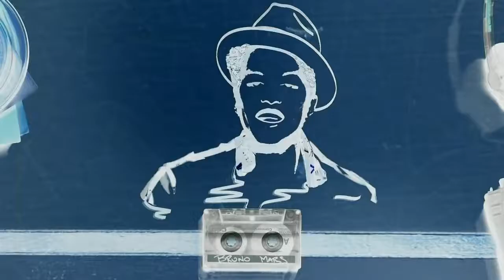Bruno Mars - Just The Way You Are | CISUM - reversed music